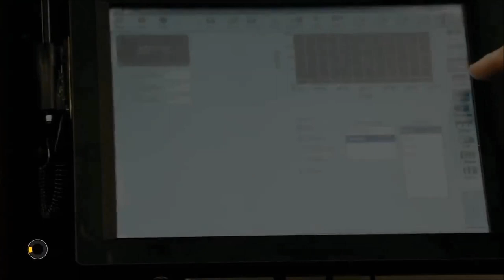SIG MCX VIRTUS